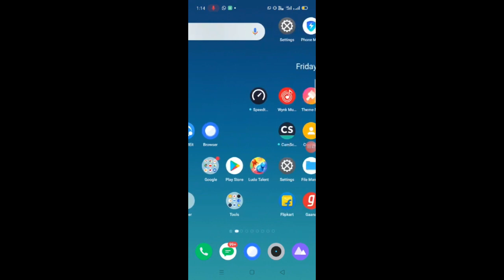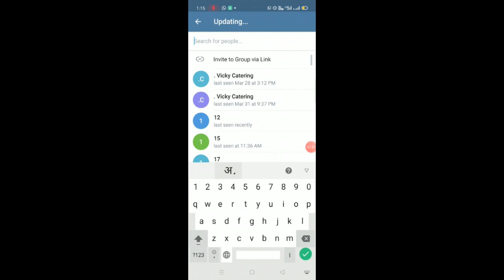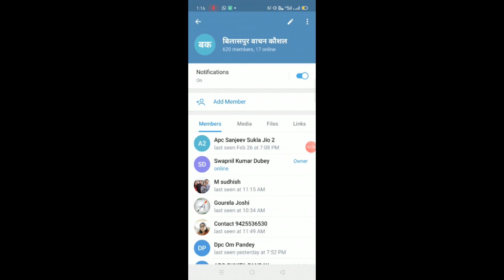Add Members in Telegram